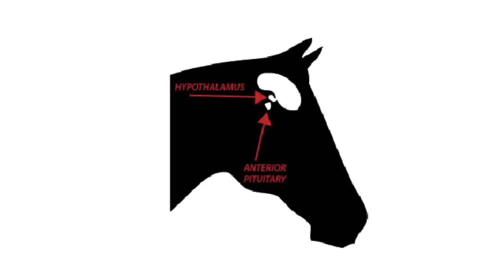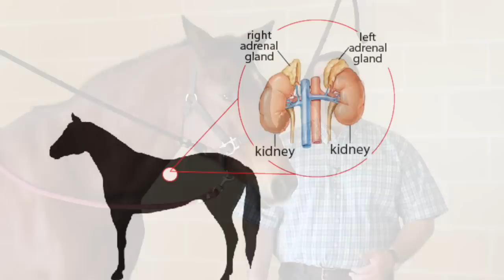Chaste Tree Berry Powder for Horses by Mark DePaolo, DVM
Cushings, Pre-Cushings, Hypothyroidism, Endocrine Syndrome and Insulin Resistance in horses all have one thing in common: pituitary gland dysfunction. Chaste Tree Berry Powder nutritionally supports the normal functioning of the pituitary gland.  With this herbal supplement, the pituitary is allowed to thrive and perform properly by naturally helping to maintain normal dopamine levels in the blood and supporting regulation of both the pituitary and adrenal glands.